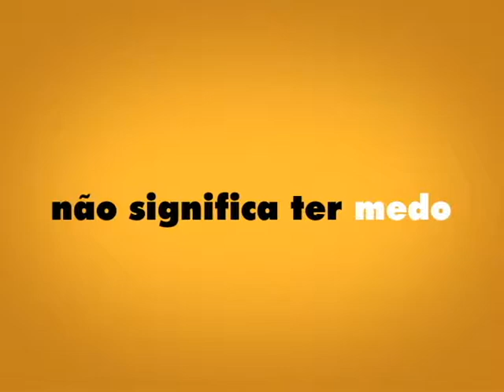TVE Alagoas - Dicas de Língua Portuguesa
Projeto desenvolvido pela TV Educativa de Alagoas, em parceria com o professor Uedison Nomeriano, onde são veiculadas algumas dicas da Lingua Portuguesa.